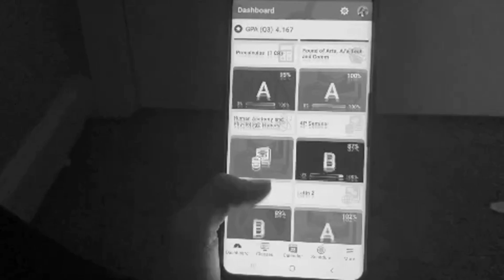Perfectionism, by Sydney Laing